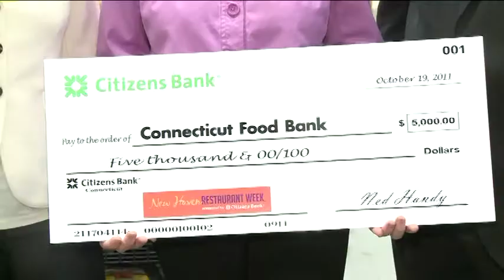New Haven Restaurant Week Connecticut Food Bank Announcement (Oct. 19, 2011) -- FOX 61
The 2011 November New Haven Restaurant Week takes on a charitable endeavor by partnering with Connecticut Food Bank. NHRW Diners will have the opportunity to donate to the food bank at the end of their meal - just $1 feeds 1 person for 1 whole day.